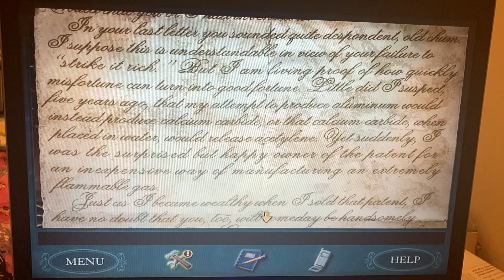Let’s Play: Nancy Drew 13: Last Train to Blue Moon Canyon (3): Jake’s Clues/Tell Others About Lori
Just here with another let’s play video!! Going to attempt to fully play a Nancy Drew game for you guys! It’s my first playthrough with playing Nancy Drew as I am a fan, so bare with me! I love this game so I hope you enjoy it! Mind you, as I said in the video, I shoot this from my phone. I don’t have a fancy camera or anything of sort to really make the video seem perfectly good. I do what I can with what I can afford.

Life is too precious and can be short. So please live each day as best you can, because you never know when the Lord will call you home.

Love ya!

Threads - sweetpea_623
Wattpad - Alexcia LeAnn
Smule - Alexcia623